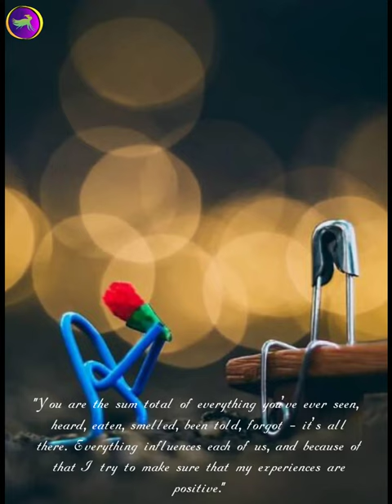M.I.Q🤫Shorts😗Only life quotes😗Just For You😉 quotes about lifestyle😮😮😮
M.I.Q🤫Shorts😗Only life quotes😗Just For You😉 quotes about life😮😮😮